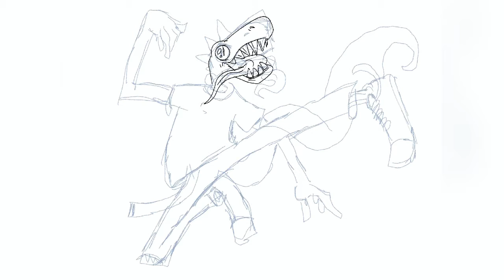draw this with procreate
work on my ipad air 2
using goojoodoq pencil
not to bad it great pencil

hope youbguys like this video

you ar owesome!